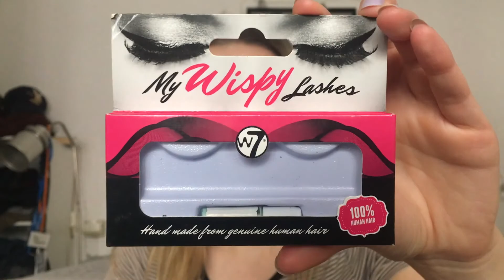TUTO MAKEUP HUDA BEAUTY RUBY OBSESSIONS PALETTE